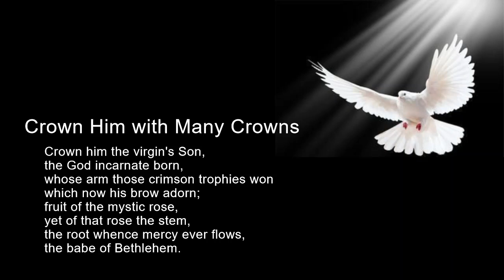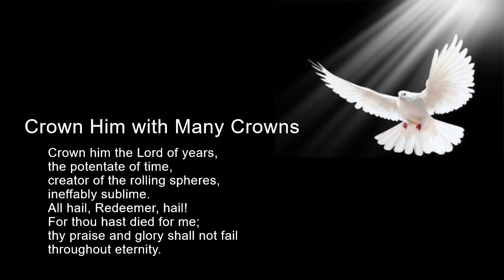Crown Him With Many Crowns (Instrumental)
Accompaniment and lyrics perfect for sing along.
TEXT BY: Matthew Bridges, 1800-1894, sts 1-3,5
Godfrey Thring, 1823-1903, st. 4
LYRICS: Crown Him with Many Crowns

1 Crown him with many crowns,
 the Lamb upon his throne;
 hark, how the heav'nly anthem drowns

2 Crown him the virgin's Son,
 the God incarnate born,
 whose arm those crimson trophies won
 which now his brow adorn;
 fruit of the mystic rose,
 yet of that rose the stem,
 the root whence mercy ever flows,
 the babe of Bethlehem.

3 Crown him the Lord of love--
 behold his hands and side,
 rich wounds, yet visible above,
 in beauty glorified.
 No angels in the sky
 can fully bear that sight,
 but downward bend their burning eyes

4 Crown him the Lord of life,

5 Crown him the Lord of years,
 ineffably sublime.
 thy praise and glory shall not fail
 throughout eternity.